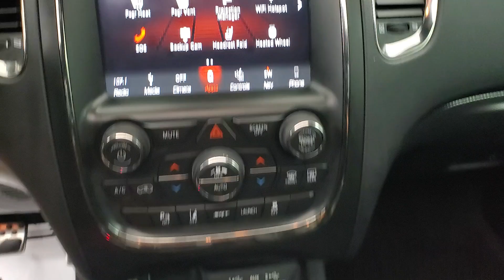2019 Dodge Durango SRT NAVIGATION SUNROOF BACK-UP CAMERA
582411​

Awards:
  * 2019 KBB.com Brand Image Awards